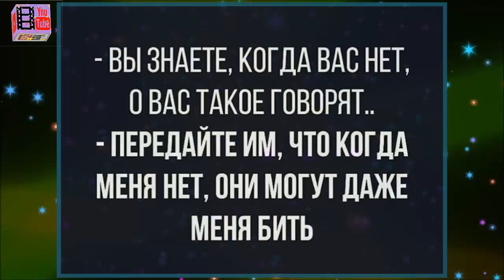Виторган взбесился после слов Собчак о разводе!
Накануне телеведущая Кения_Собчак дала откровенное интервью, где косвенно затронула тему развода. Зрители с нетерпением ждали ответа ее супруга известного актера. Отповедь не заставила себя ждать.